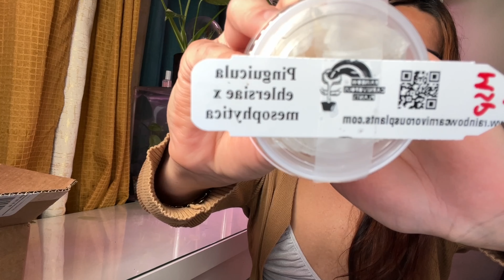Carnivorous Plant Unboxing!